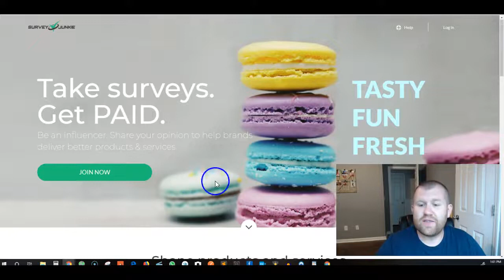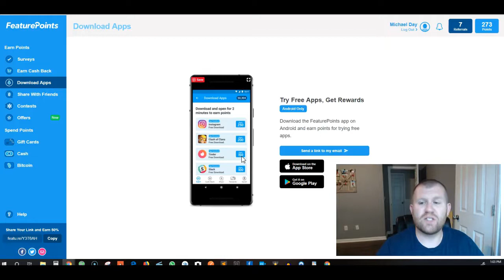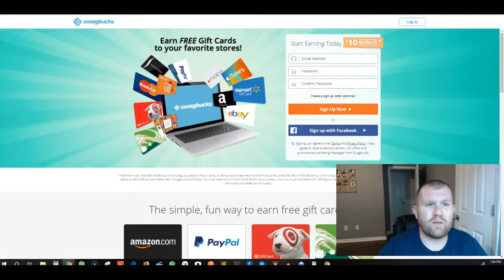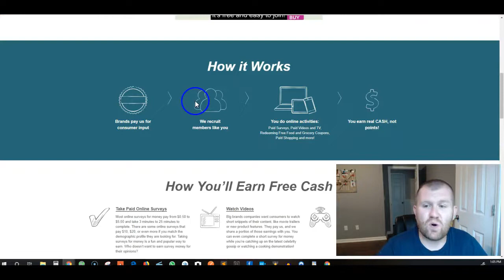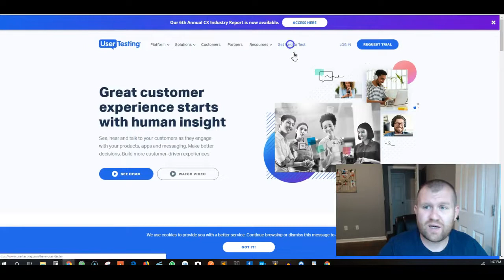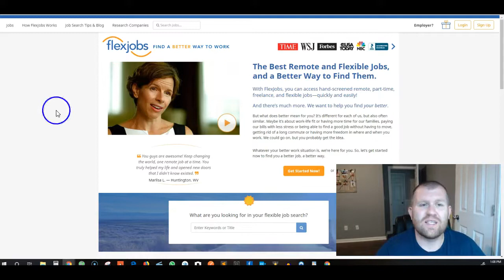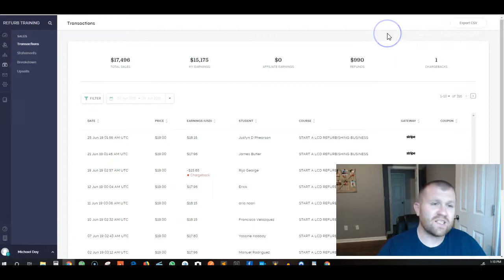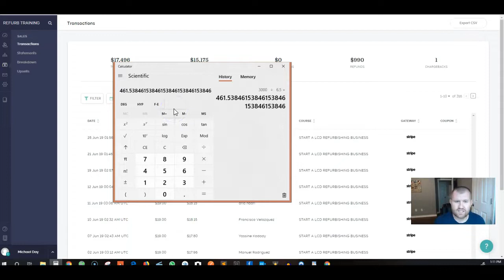10 WEBSITES TO MAKE MONEY $100 A DAY ONLINE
Step-By-Step... So Simple Anyone Can Do It!

10 Websites That You Can Make Up To $100 Per Day Online

make 100 a day online free
10 websites to make 100 per day
how to make 100 dollars fast online
how to make 100 dollars an hour online
earn 100 daily
10 websites to make $100 per day
how to earn 100 a day
make $100 a day online in 2019
how to earn money 100 per day